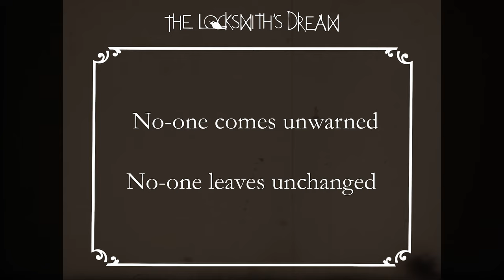Treowen house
Why do people come to Treowen? Maybe Hatch can enlighten you.